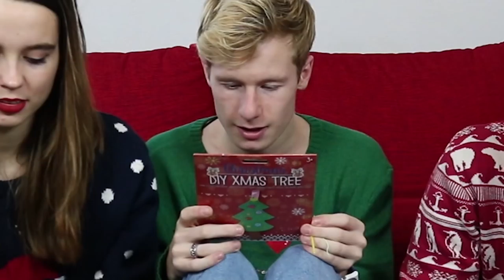KERST CHAOS met BRADLEY, STEVEN & SANDER🎄🌟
HEY ALLEMAAL! Deze week een super leuke 4 delige kerst collab met Bradley Braafhart, Sander de Kort en Steven Vegter! 💗🌟🎄

Post adres:
Lois Peperkamp
Passeerdersgracht 18
1016 XH Amsterdam